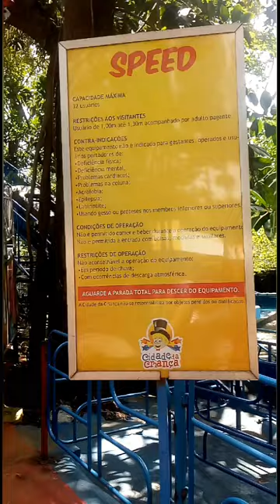CIDADE DA CRIANÇA Speed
Speed

CIDADE DA CRIANÇA @Sao Bernardo do Campo

Amiguinhos fomos conhecer a Cidade da Criança hoje em 20/02/21

E esse brinquedo  aqui chama: SPEED

E vamos postar todos os vídeos para quem ainda não foi ficar por dentro de todas as atrações e quem já foi relembrar 💞♥️